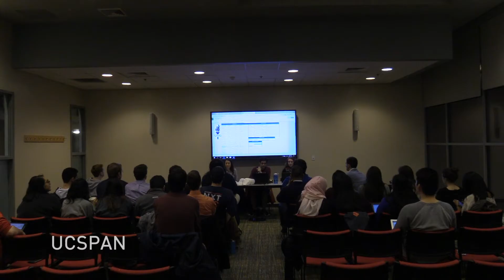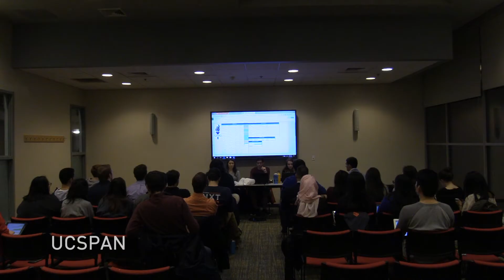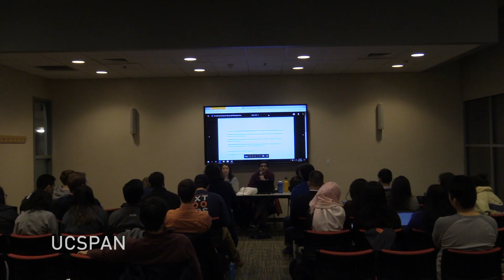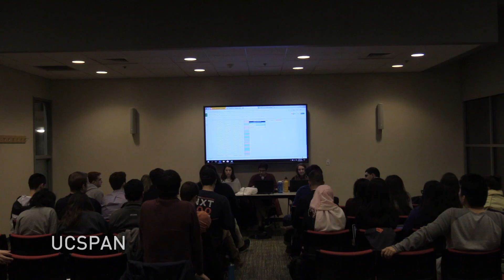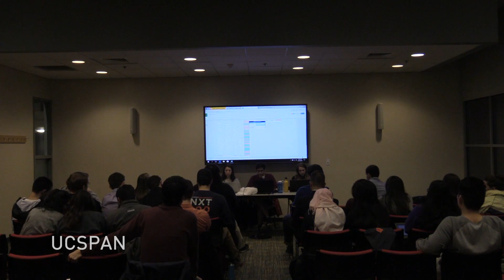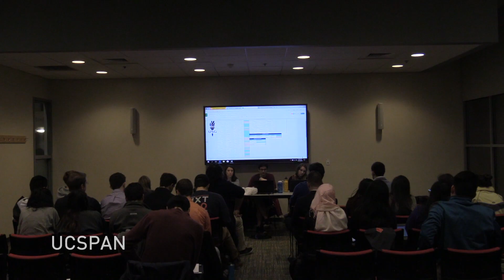USG Senate Meeting - February 14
Meeting Minutes